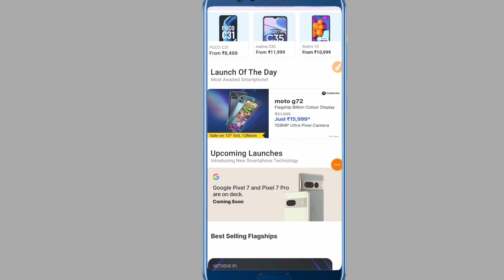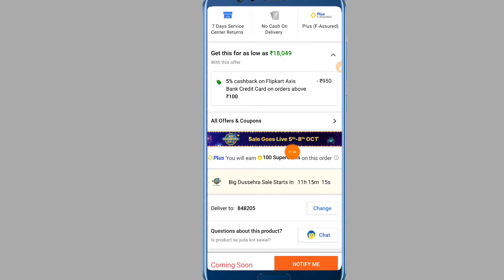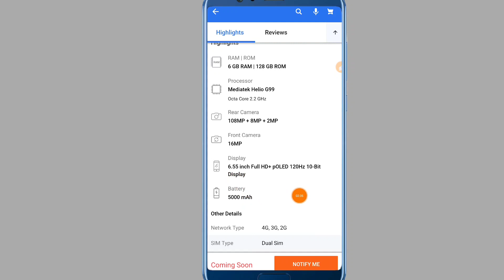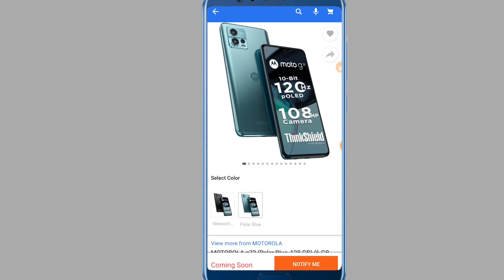Moto g72 Ka First Sale 12th October 12 PM, 2022 Flipkart Se Booking kare 5000mAh battery 🔋💥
Moto g72 Ka First Sale 12th October 12 PM, 2022 Flipkart Se Booking kare 5000mAh battery 🔋💥  Motorola g72 finally India mein launch Ho Gaya First Sale 12 October 12 PM, 2022 Flipkart se order kar sakte hai Moto g72 Smartphone sale 12 Oct 12 PM, 2022 Flipkart se Moto g72 Sale on 12 October 12 PM, 2022 Flipkart purchase Kare Offer milega 🔥